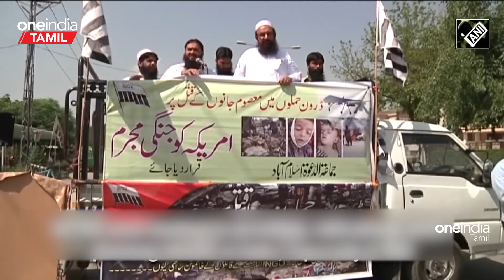UN Security Council-ல் நடந்த கூட்டத்தில் சர்வதேச பயங்கரவதியாக அறிவிக்கபட்ட Abdul Rehman Makki